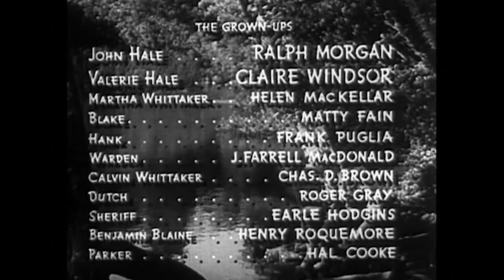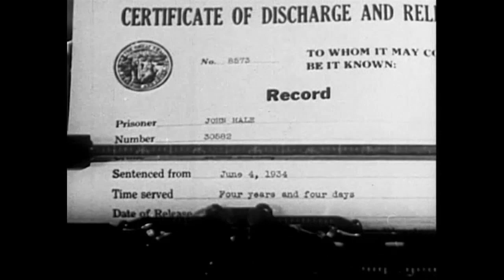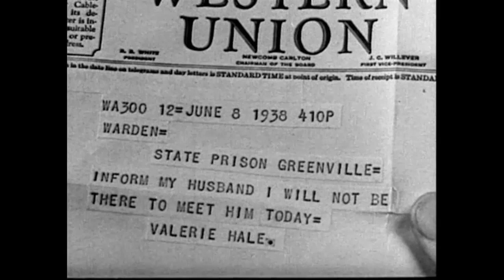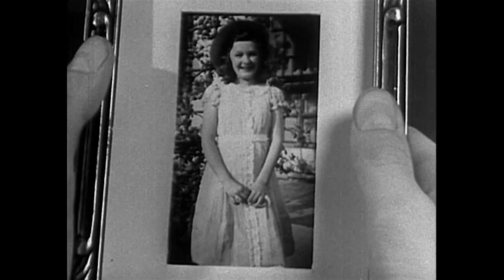Barefoot Boy | Classic Action Film | Crime Drama | Jackie Moran | Adventure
Barefoot Boy - Kenneth Hale, a pampered, snobbish young boy, is sent by his father, who has served time in prison for a crime he did not commit, down to the country farm of an old friend.

Barefoot Boy (1938)
Director: Karl Brown
Writers: John T. Neville (original story and screenplay)
Stars: Jackie Moran, Marcia Mae Jones, Ralph Morgan
Genre: Action, Adventure, Crime, Drama, Mystery
Country: United States
Language: English
Release Date: 3 August 1938 (USA)

Synopsis:
Kenneth Hale, a pampered, snobbish young boy, is sent by his father, John Hale, who has served time in prison for a crime he did not commit, down to the country farm of an old friend, Calvin Whittaker. The barefoot, honest, and plucky Billy Whittaker, his girlfriend Pige Bennett, and punky Kenneth get involved with a "haunted" house and a gang of crooks, while Billy helps make a "better man" out of Kenneth.

Reviews:
"I enjoyed this movie, because it showed children growing up in the same time period as my parents grew up in. It was like "Leave It To Beaver" (20 years earlier), Billy was Wally, Kenneth was Eddie and the sisters could have been a number of girls who liked Wally and were momentarily fooled by Eddie.

I liked seeing Billy stand up to Kenneth, but never really hurting him. Pige was one tough girl and little sister Julia the sweetie who didn't participate in any of the ruff stuff. Billy's mother was a worry wart and his Dad the calming influence, which reminds me of my parents.

The movie starts out with John Greenleaf Whittier's poem being recited, which brought back my Grade School days of having to memorize the poem and then write a parody of it.

If you only watch the all time great movies skip this one, but if you want to see a nice dumb movie you can sit back, relax and enjoy; Don't miss it!"
- written by "bozshir1" on IMDb.com

Also Known As (AKA):
(original title) Barefoot Boy
Mexico El pillete
UK Barefoot Boy
USA Barefoot Boy

SUPPORT US!

MORE MOVIES!